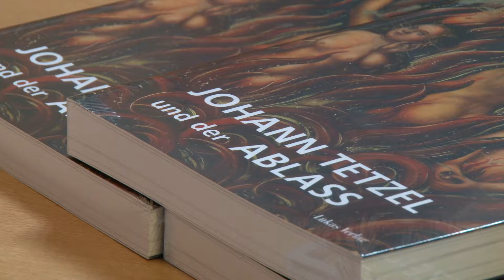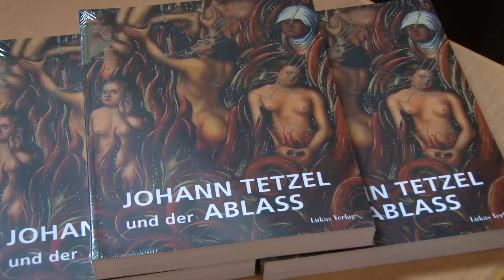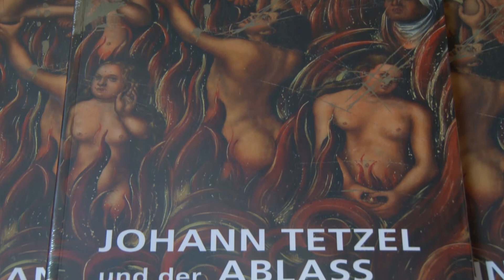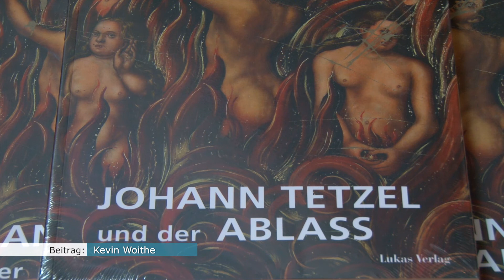„Tetzel und der Ablass“ - Buchpräsentation in Jüterbog